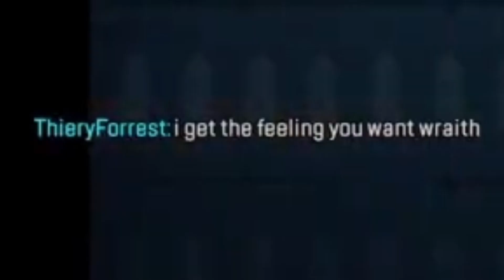APEX SEASON 20 (Funny Moments)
?sub_confirmaton=1